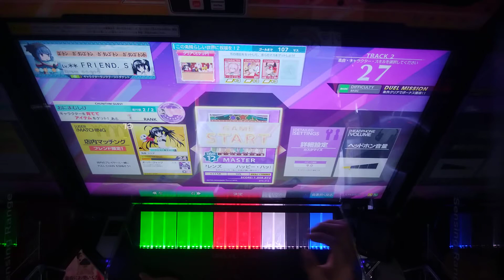【CHUNITHM】ハッピー・ハッピー・フレンズ